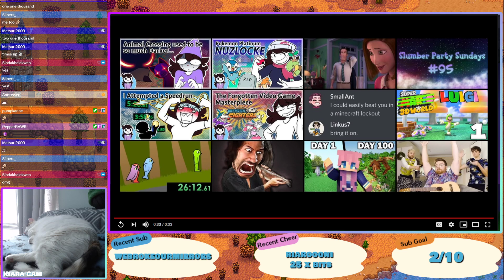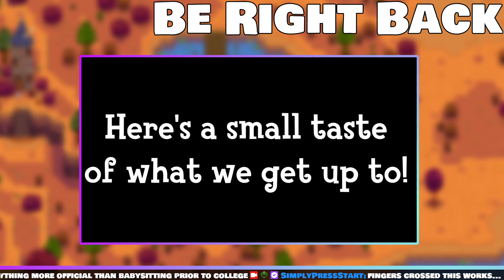Let's Play: Stardew Valley (1.5 Update!) - Ep. 28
Week 9 of Stardew! We finally begin finding prismatic shard, so you know what that means!

Time Stamps:
00:00 Pre Stream
0:25 Just Chatting
11:16 Gameplay

~:SCHEDULE:~
★ Mon - Super Mario 3D World
★ Tues - Super Mario 3D World
★ Wed - Stardew 1.5 Update
★ Thurs - Stardew 1.5 Update
★ Fri - Vlog Stream
★ Sat - ACNH
★ Sun - Slumber Party in ACNH